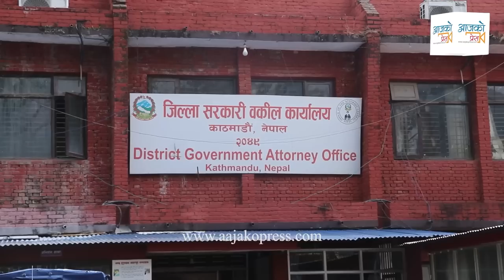टाेपबहादुरकाे माग : घरकै सादा खाना चाहियाे | Top Bahadur Rayamajhi Khana